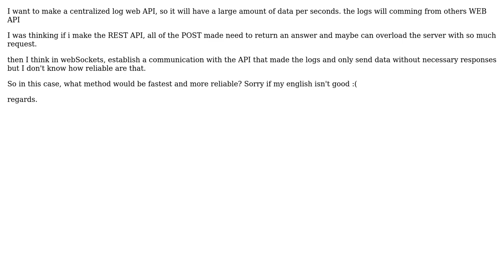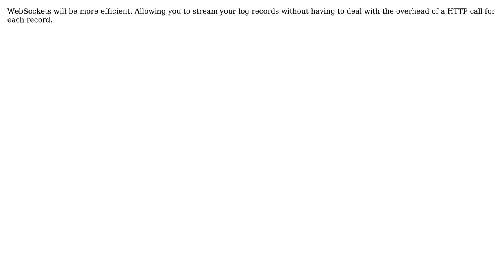Software Engineering: Best way to make insert data in logs web API. REST or WebSockets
With thanks & praise to God, and with thanks to the many people who have made this project possible! | Content (except music & images) licensed under CC BY-SA | Music | Images & others | With thanks to user Ewan user Black Hole and the Stack Exchange Network Trademarks are property of their respective owners. You are responsible for your own actions.